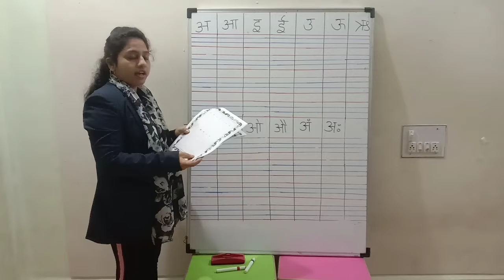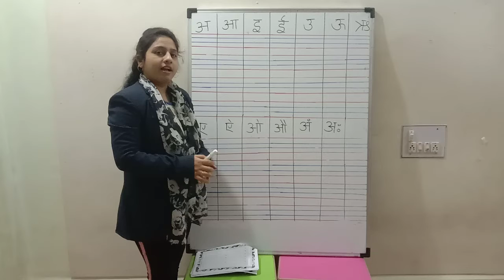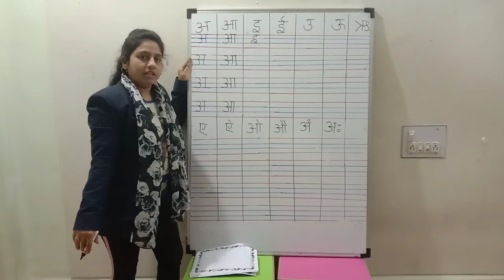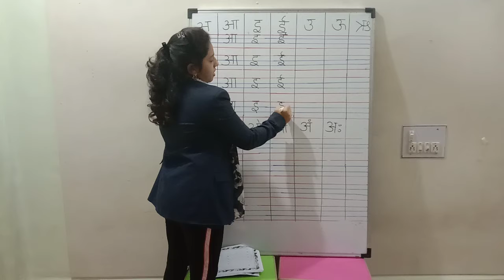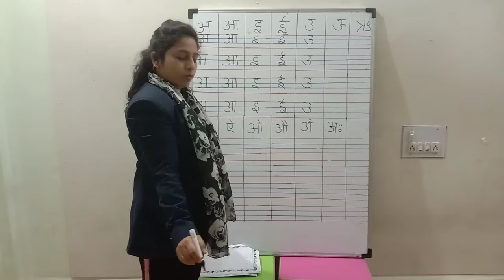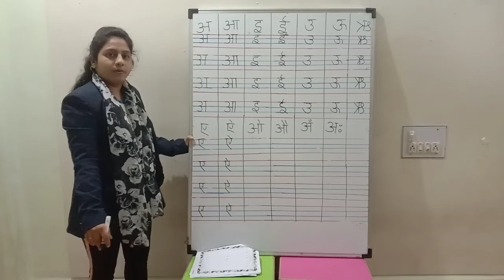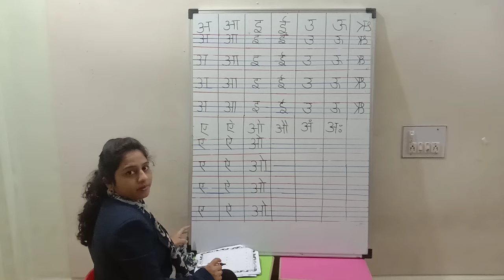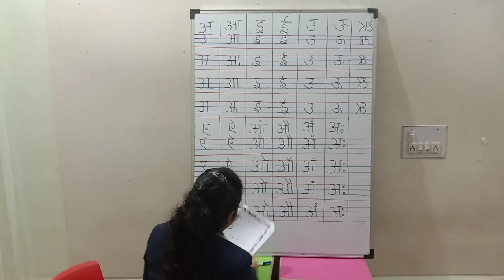DL_ELP2_4.3.2021(Hindi written Revision)